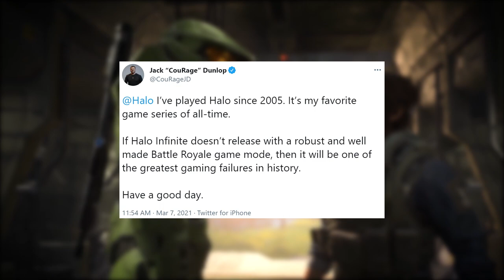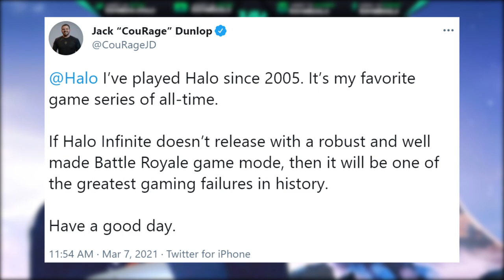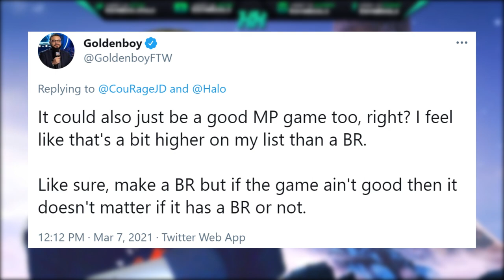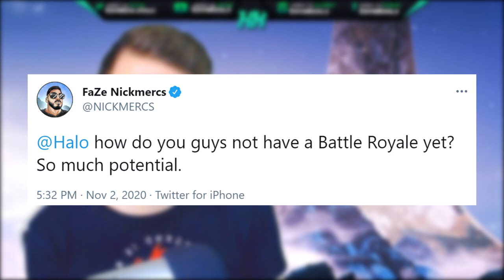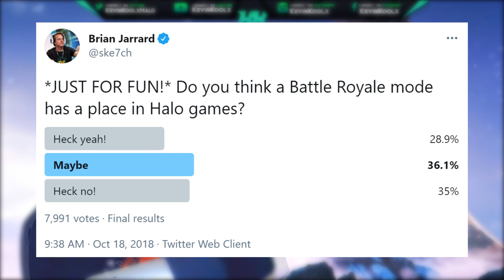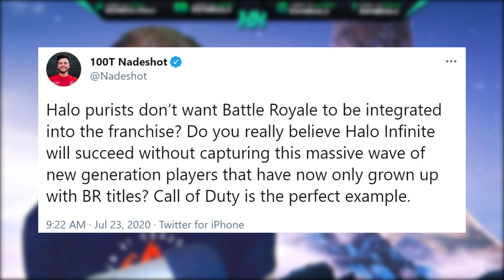CouRage Says Halo Infinite a FAILURE Without Battle Royale! Should We Listen to Gaming Influencers?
Timestamps
Intro - 0:00
CouRage Tweet - 0:40
Gaming Influencers and Their Effect on Gaming - 1:30
343 Industries "Only BR we're interested in" Comment - 6:51
Let People Forge a Halo Battle Royale - 8:36
How 343 Should Release a Halo Infinite BR - 9:57

In this Halo Infinite news update video we go into some Twitter drama about CouRage Halo Infinite Battle Royale tweet and what twitch streamers and gaming influencers effect is on gaming. This Halo Infinite update is a different kind of Halo news I normally do but is sparks the Halo Battle Royale discussion so I'm always willing to talk about some Halo news. Courage Fortnite content is what blew him up to a gaming influencer. CouRage Youtube channel does get a lot of views and a Halo Battle Royale would certainly bring in a ton of views for Halo Infinite multiplayer and Halo Infinite gameplay as a whole.